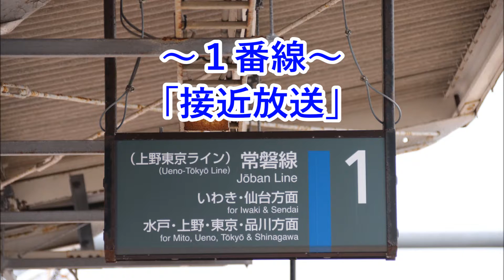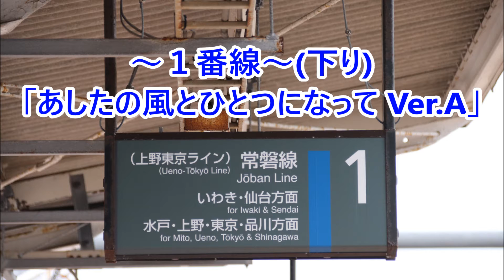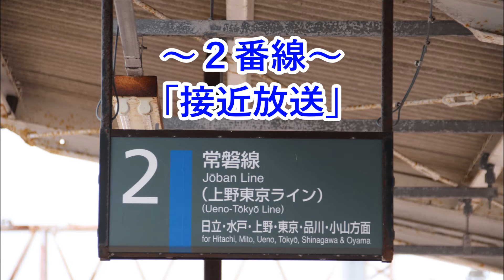常磐線(上野東京ライン) 高萩駅 発車メロディ「あしたの風とひとつになって」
今回、高萩駅の発車メロディを収録しました。
この駅はほとんど時間がないので途中切りばかりです。
なお、水戸方面のみ当駅始発があるのでそこが狙いです。